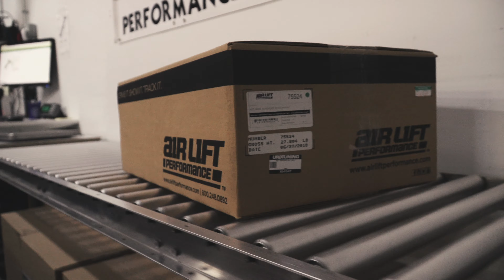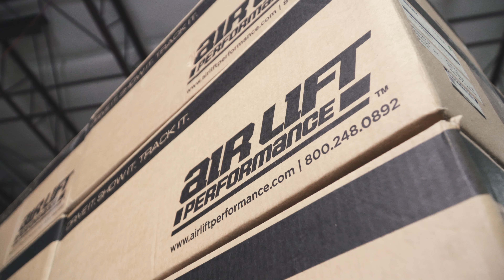UroTuning – Tampa, FL – Authorized Dealer Spotlight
Longtime shop owner Justin Welty in Tampa, Florida gives us an inside look at UroTuning, a shop specializing in vehicle customization and an Air Lift Authorized Dealer. Along with a brief history of how he has seen air ride suspensions change the industry, Justin explains why Air Lift is an industry leader and why he recommends our products.

Shot and edited by: Project Prime
Location: Tampa, Florida

**Always drive responsibly, obey the rules of the road, and follow your manual's usage instructions**

► Want to share your LifeOnAir? Submit your car for a chance to be featured